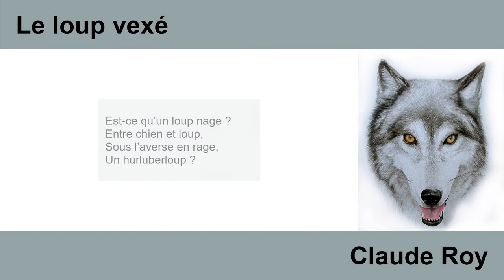Le loup vexé de Claude Roy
Le loup vexé

Un loup sous la pluie,
Sous la pluie qui mouille,
Loup sans parapluie,
Pauvre loup gribouille.

Est-ce qu’un loup nage ?
Entre chien et loup,
Sous l’averse en rage,
Un hurluberloup ?

Un loup est vexé
Parce qu’on prétend
Que par mauvais temps
Sent le chien mouillé.

Claude Roy